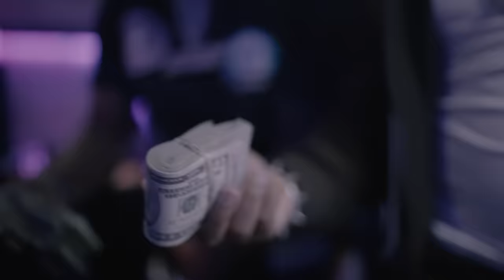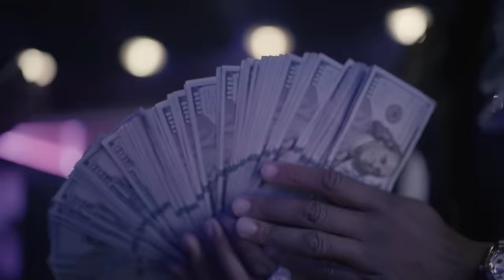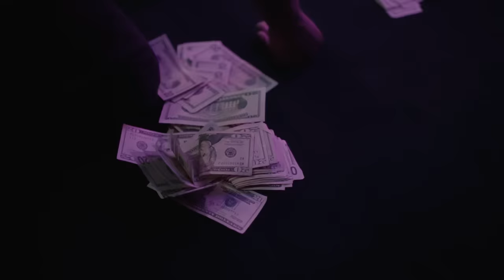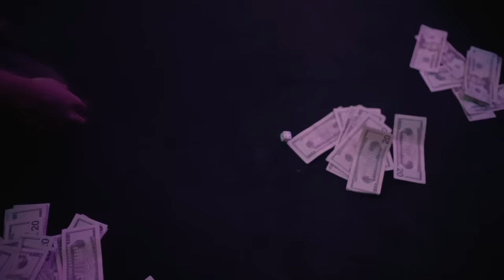Rob 49 Skilla Baby Tay B Making of "Mama" (WETM VLOG)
In this episode watch as Rob 49 Skilla Baby and Tay B create the song "Mama" in this studio session. Video also features Mudd Baby Ru, G Herbo.